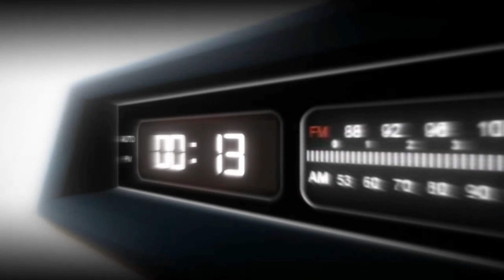Nba Playoff's 2019 Hype-Endgame Official Trailer ʜᴅ 2019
I made this trailer to hype u guys up for the finals in the nba

Music used-Avengers Endgame Trailer